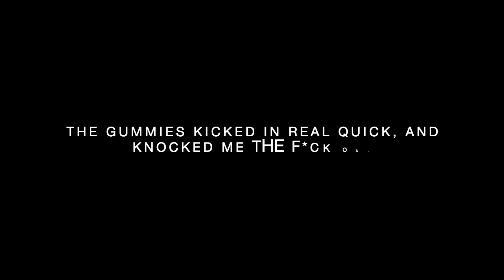I GOT STOPPED BY AIRPORT SECURITY WITH 🥦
Any gifts can be sent to:
DAN G
RPO WESTMINSTER
MONTREAL QC H4X 0A2